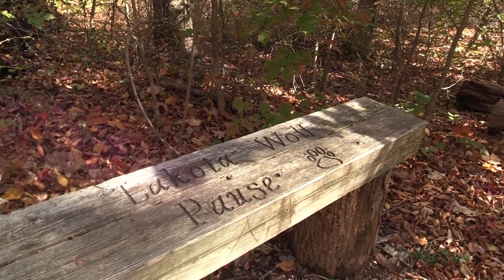Lakota Wolf Preserve Columbia NJ - Rollin' On TV Show Segment 2020-03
Michelle: While staying at Camp Taylor, we learned that right up the hill, are you ready for this, is the Lakota Wolf Preserve. So, of course, we had to check it out.